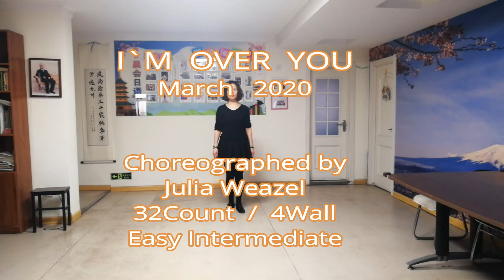Line Dance -I`m Over YOU